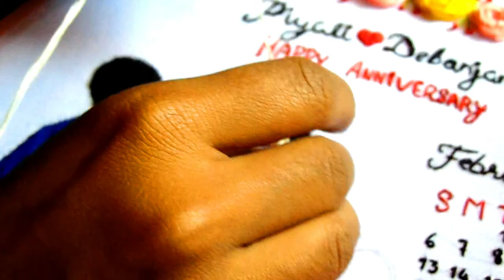Embroidery Hoop Art Detailed Video || Bride & Groom Step By Step || Easy Tutorial For Beginners